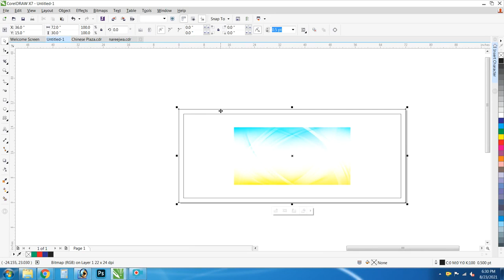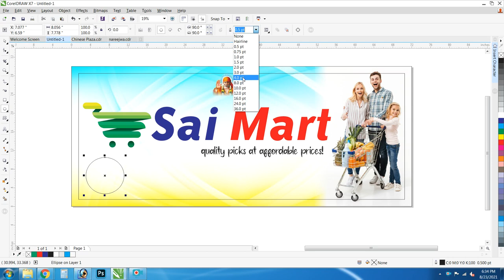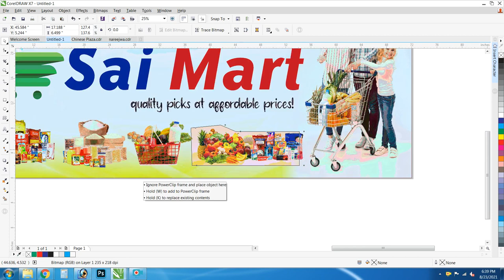Grocery store banner | Grocery shop banner | Grocery sale banner | Grocery shopping store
BOARD DESIGN

Grocery sale
Grocery shopping store
Grocery banner design
Grocery instagram post design.
Grocery facebook post design.
Grocery social media post design.